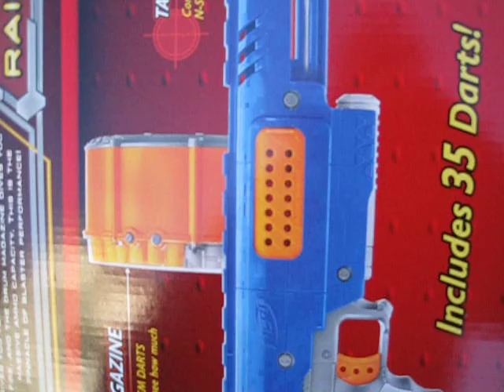cecla xarci se kelci tanxe festi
.i ta'u lo tanxe be lo cecla xarci poi se kelci cu festi